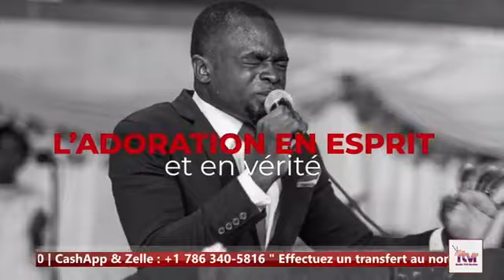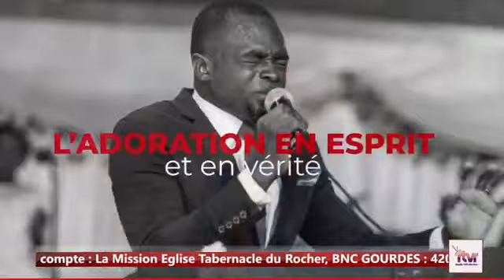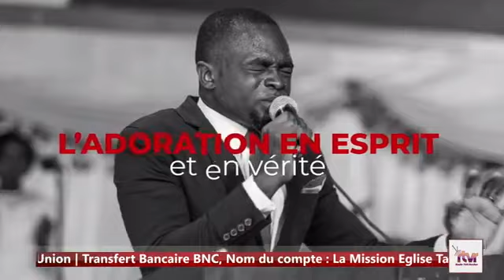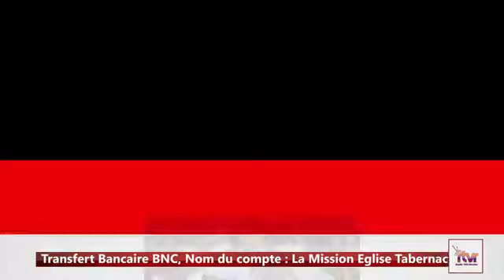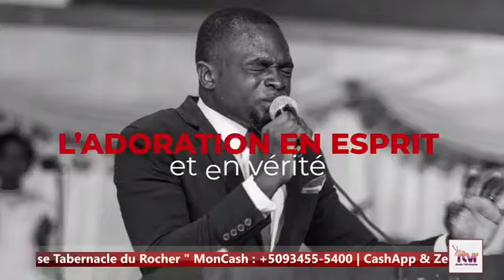7 Mardis Le Cri de Rachel | Tabernacle du Rocher | Mardi 26 Octobre 2021